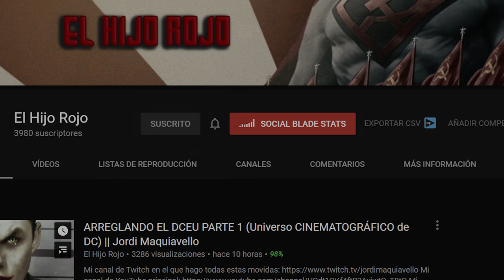SNYDER CUT: PURA IDENTIDAD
Reflexión acerca de la Liga de la Justicia de Zack Snyder, el llamado SnyderCut, propio del movimiento ReleaseTheSnyderCut, una película con multitud de problemas, pero aún así, pura identidad. Si tal, dentro de unos meses saco análisis, por ahora sólo quería dar mi opinión acerca de ello.